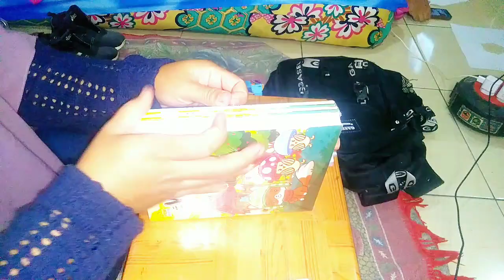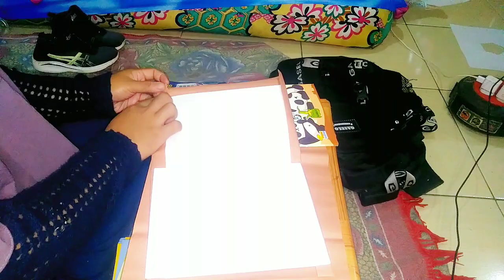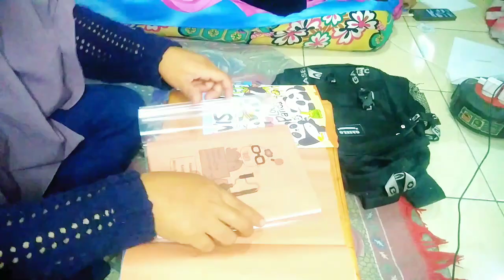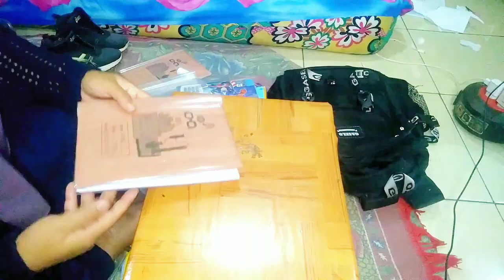NIGHT ROUTINE | IRT PREPARE ANAK SEKOLAH | PASANG SAMPUL BUKU | NYETRIKA | BEBERES RUMAH SEDERHANA!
hy semua di Video kali ini saya ingin share lagi aktivitas Irt di jam 7 malam mau beberes rumah sederhana dan prepare anak sekolah simak terus yah video nya semoga menginspirasi dukung juga channel aku dengan cara like Vidio coment dan subscribe trimakasih sebelumnya kalian is the best sarangheo✌️🤏